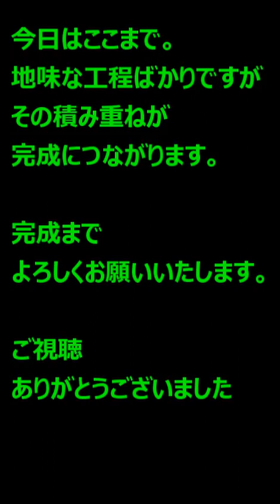ミニだんじり 横の枡合をつくる パート５